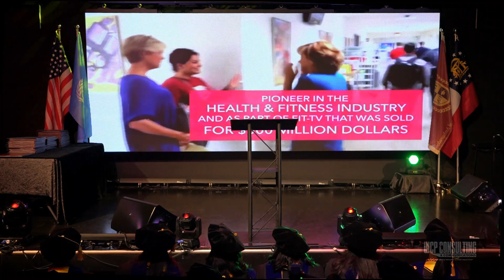TIUA Graduation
Trinity International University of Ambassadors Graduation Ceremony